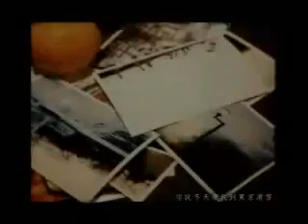卓文萱 冬天的桔子 MV